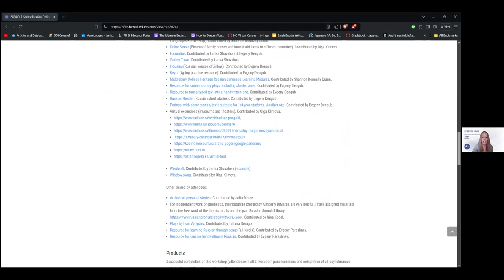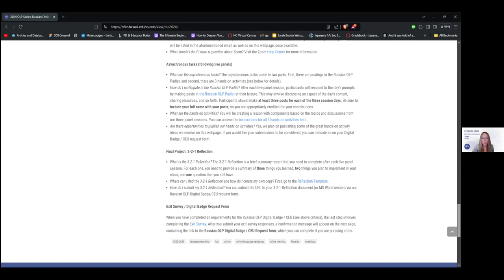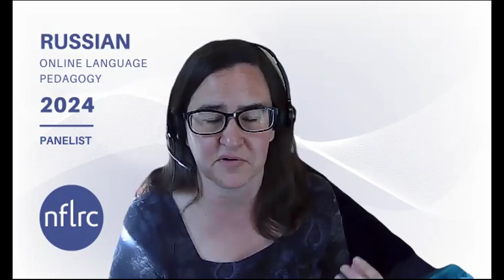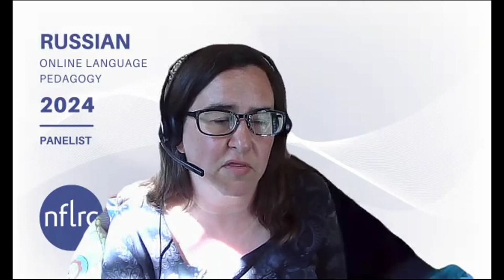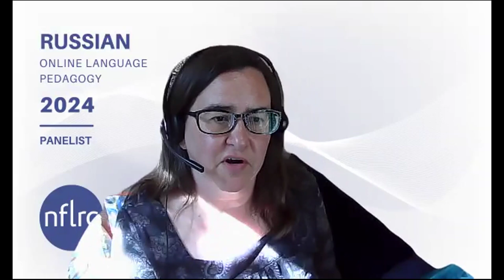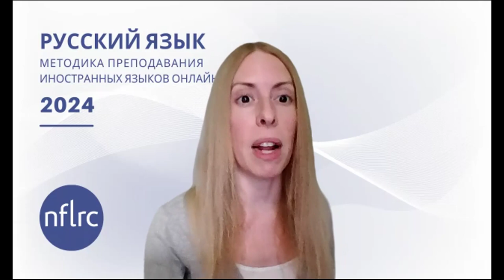2024 Russian Online Language Pedagogy (OLP) Panel 2: Teaching writing and reading in Russian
Developed for in-service teachers teaching Russian online, the 2024 NFLRC Online Language Pedagogy (OLP) series highlights themes related to adapting materials & resources, teaching writing & reading, and learner interaction.

Panelists: Shannon Donnally Quinn (Michigan State University) & Heather Rice (University of Texas at Austin)

For more information about the Russian OLP series or links to resources contributed by panelists and attendees during the session,